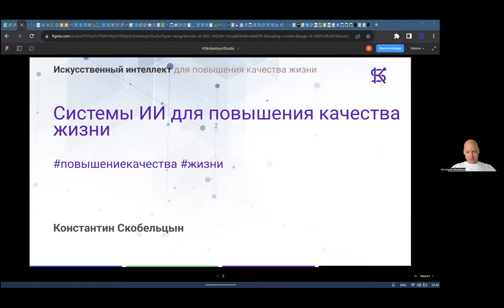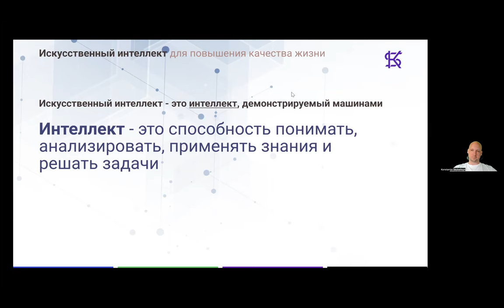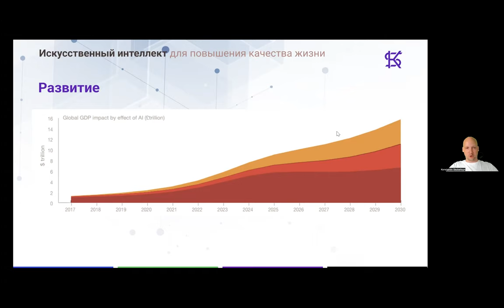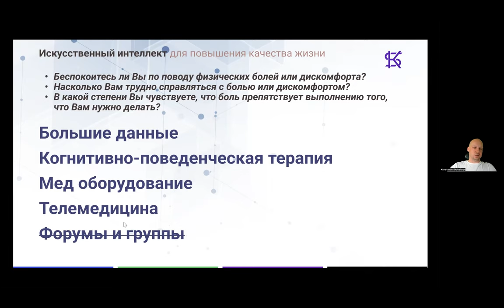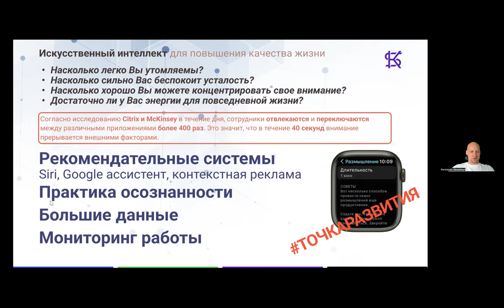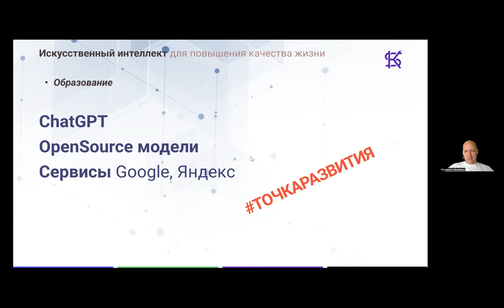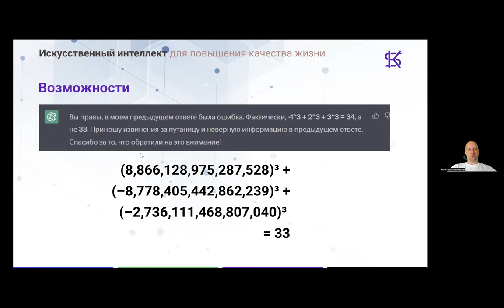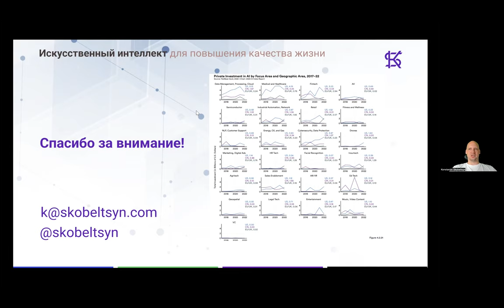Константин Скобельцын «Системы ИИ для повышения качества жизни»